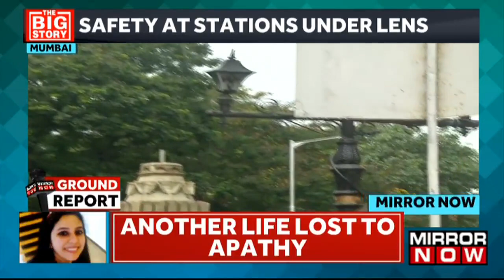Criminal Negligence Claims Woman's Life In Delhi, Reality Check By Times Network At Railway Stations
It's been 48 hours since a 34-year-old woman was killed by electrocution near the New Delhi railway station. This happened as she tried to avoid waterlogging near the parking lot and came into contact with a loose wire. The national capital is still in shock over the young mother's death. Delhi cops have filed a case of death due to negligence but have not named anyone in the FIR, and no one has been arrested yet. Meanwhile, the NHRC has issued notices to the Railway Board, the Delhi Chief Secretary, and the Police Commissioner over the. The Times Network conducted a reality check at the busiest railway stations around the country to highlight safety dark spots.

Watch the full report on Mirror Now.